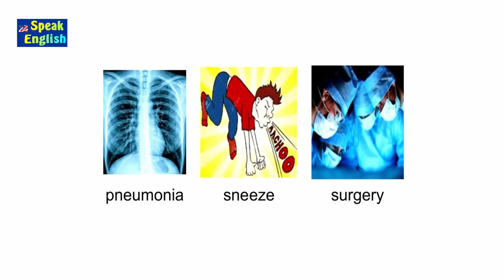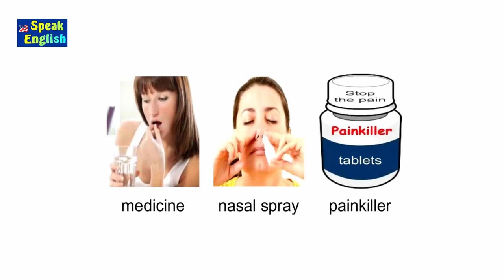Nomes de doenças em inglês | Speak English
Nomes de doenças em inglês - Doenças em inglês prática de vocabulário - Nomes de doenças em inglês. Problemas de saúde. Vocabulário sobre doenças e problemas de saúde em inglês - Speak English

Professor Guerra